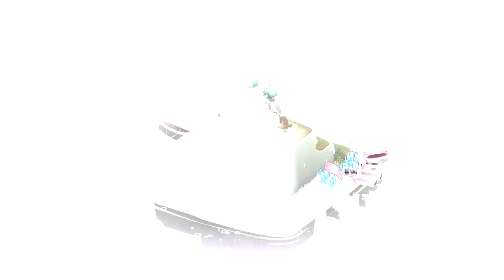Papey // Bad North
ABOUT THIS GAME: Bad North is a charming but brutal real-time tactics roguelite. Defend your idyllic island kingdom against a horde of Viking invaders, as you lead the desperate exodus of your people. Command your loyal subjects to take full tactical advantage of the unique shape of each island.